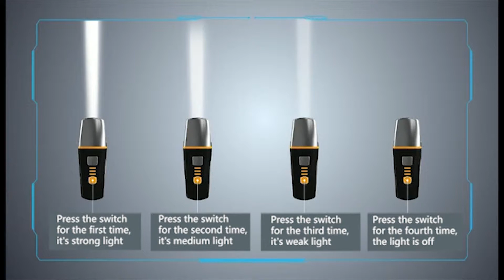2019 New Auto Sensing Smart Bike Light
Wastou Auto Sensing Bike Light Set, 400 Lumen Super Bright Cycling Lights and Bike Taillight, 6 Light Mode Fits All Bicycles.

The headlights have an infrared sensing function and an optical sensor. It can automatically turns on when the light is dark, and automatically turns off when the light is strong. It solves the problem of light passing through the tunnel during the day, making riding more convenient and safe.